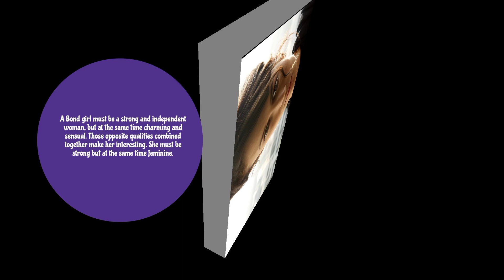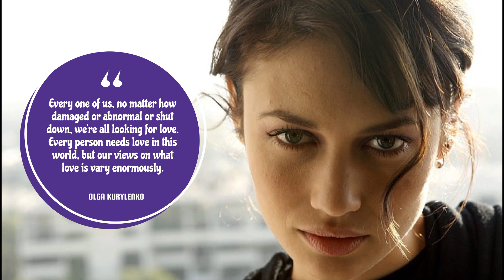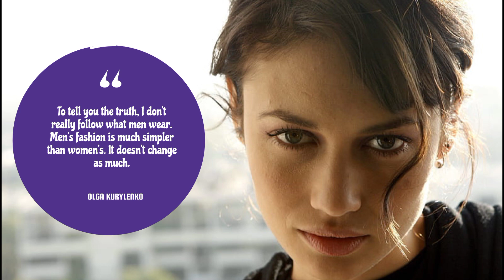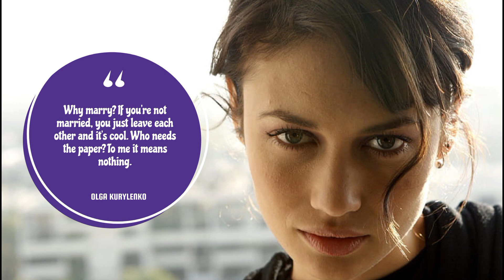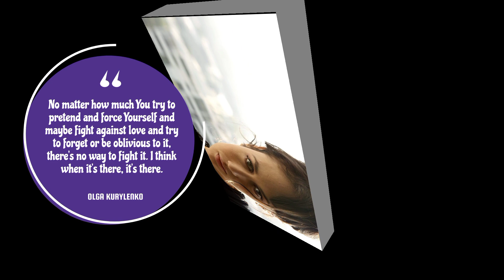Best Quotes * OLGA KURYLENKO *|| NEVER FORCE and AGAINST LOVE!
@abigailquotes bestquotes, best, famousquotes, inspirationquotes, inspiration, lifequotes, life, sucessquotes, sucesslife, simplequotes, motivation, quotes, shorts, short, olgakurylenko